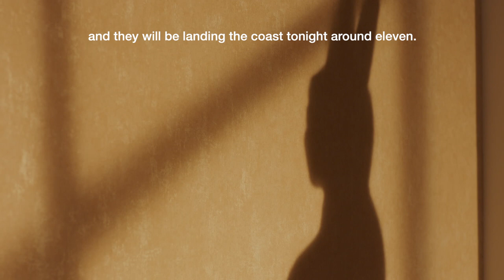"Spaced Out" Short Film directed by Nan Li